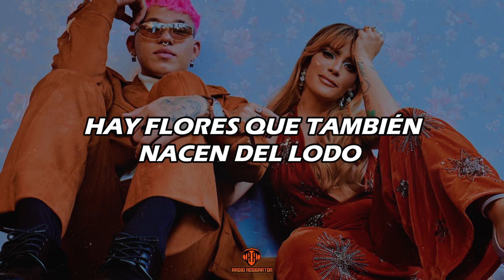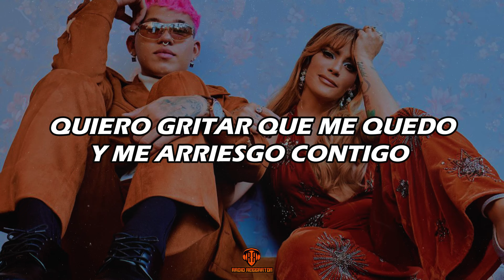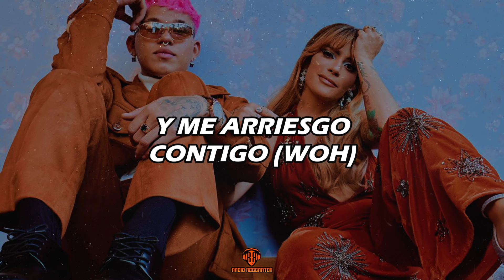Beéle, Kany García - Me Arriesgo Contigo (LETRA)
LETRA/LYRIC:🎵
[Verso 1: Beéle & Kany García]
Por esta vez
Olvídate de lo que digan todos
Hay flores que también nacen del lodo
Cortar la nuestra es una estupidez
Ay, por esta vez
Cambiemos el pronóstico al destino
Aunque llueva muy fuerte en el camino
Tracemos otra ruta en el papel, yeah

[Coro: Kany García & Beéle, Ambos]
Quiero gritar que me quedo y me arriesgo contigo
Desnudar todos los miedos, con besos nos vestimos
Es una vaina loca lo que estoy sintiendo
Suеño con tu boca cuando estoy durmiendo y despiеrto
Quiero gritar que me quedo y me arriesgo contigo (Woh)

[Post-Coro: Beéle & Kany García]
Y tú, y tú, y tú y yo
Y yo, y yo, y yo y tú

[Verso 2: Kany Gacía & Beéle, Ambos]
Y yo cuestionaba mi suerte justo cuando tú llegaba'
Yo no quería quererte y tú no me necesitaba'
Vamos a contracorriente y con las alas rota'
Déjame dormirme al borde de toda tu boca
Contigo no sé qué pasa (Uh), pero no es pasajero
Contigo me siento en casa y yo que era un viajero (Uh-uh)
Tenía un hueco en el techo y tú tapaste el gotero (Uh)
Me tienes el corazón tan gordo, creo que lo pintó Botero

[Coro: Beeéle & Kany García, Ambos]
Quiero gritar que me quedo y me arriesgo contigo (Arriesgo contigo)
Sueño con tu boca cuando estoy durmiendo y despierto